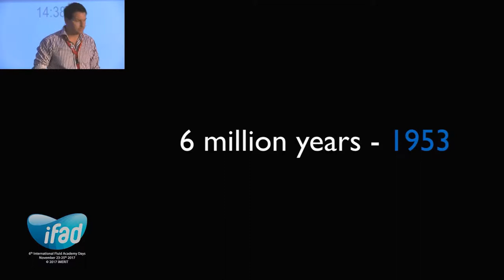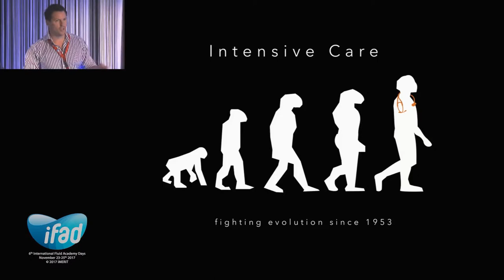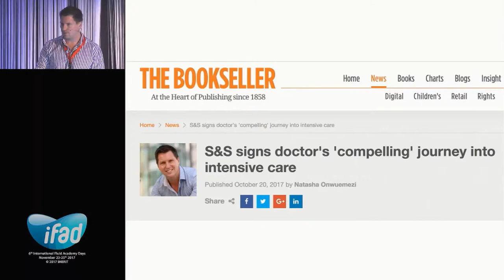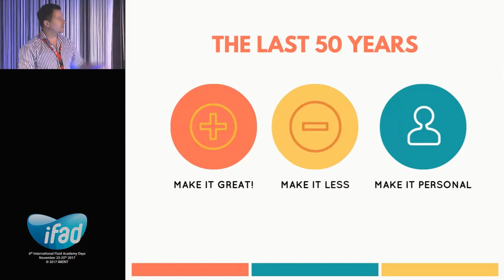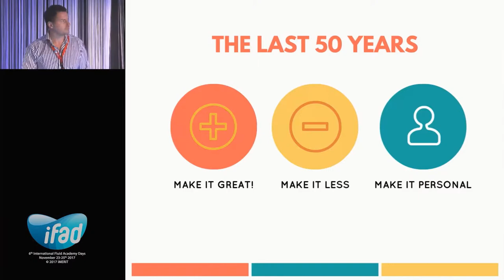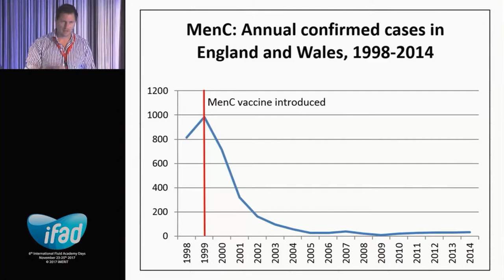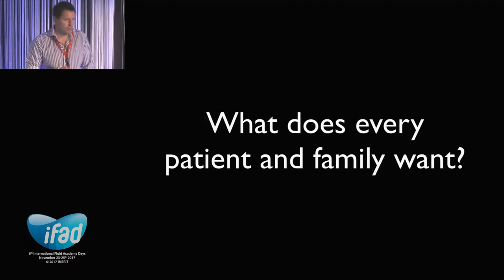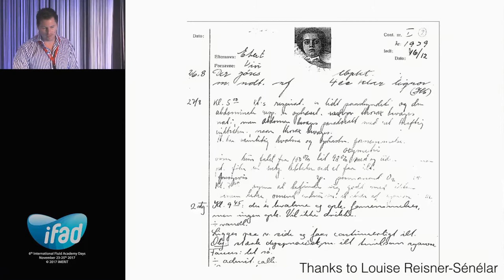How a little girl saved the world – Matthew Morgan